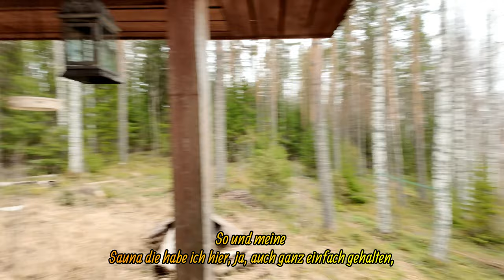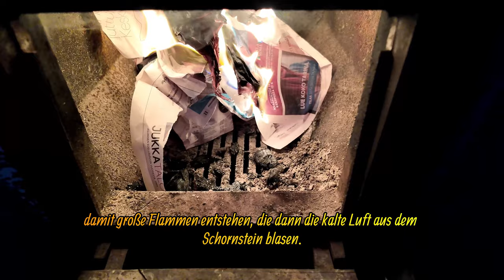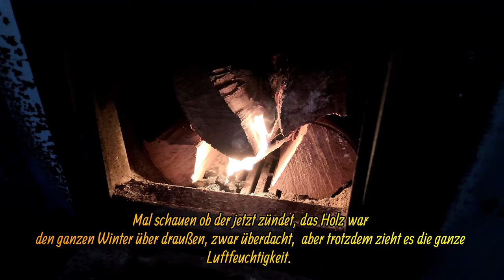Finnland VLOG: Abenteuer in der Wildnis: Elchkacke, Sauna und umgestürzte Bäume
Achtung, festhalten! In diesem Finnland Vlog nehme ich euch mit auf mein erstes Natur-Abenteuer des Jahres. Ziel: meine kleine Hütte mitten im Nirgendwo. Doch der Weg dorthin ist alles andere als langweilig.
Schlammschlacht auf Schotterpisten, Schneereste und umgestürzte Bäume – die finnische Natur zeigt sich von ihrer abenteuerlichsten Seite. Meine Hunde hingegen sind begeistert und wälzen sich fröhlich in frischen Elchkacke-Haufen.
Angekommen an der Hütte, genieße ich die Ruhe und die frische Luft. Sauna an, Entspannung ein! ‍♀️ Was gibt es Schöneres, als nach einem ereignisreichen Tag in der Natur in der heißen Sauna zu schwitzen?
In diesem Video erfahrt ihr mehr über das finnische Leben, meine Hütte und natürlich meine haarigen Abenteuergefährten. 🇫🇮
Seid dabei, wenn es wieder heißt: Auf in die Wildnis!

➕KARTE

Schau dir den Ort auf meiner Karte an. Hier findest du alle meine Drehorte

Producer
Oliver Wischnewski

Music
Beauty In The Mundane (Instrumental Version) - Bird Of Figment

Picture & Video
Oliver Wischnewski

FINNLANDINFO

© SuomiOlli/FinnlandInfo

Likes, subscriptions and comments help me to grow my channel!